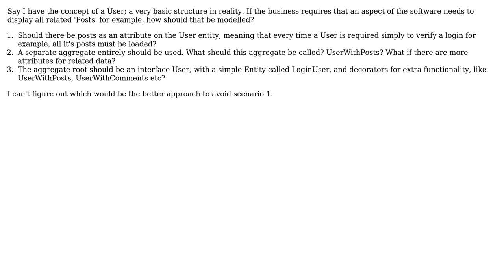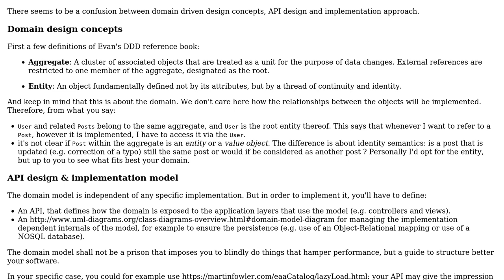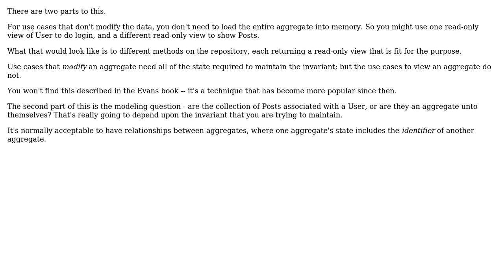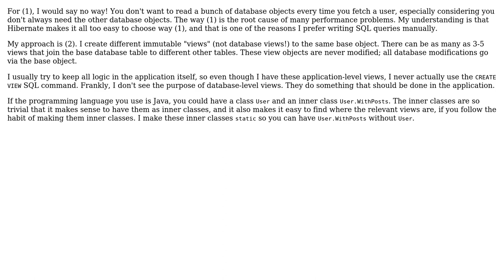Software Engineering: Can there be multiple aggregates for the same concept? (3 Solutions!!)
Software Engineering: Can there be multiple aggregates for the same concept?

With thanks & praise to God, and with thanks to the many people who have made this project possible! | Content (except music & images) licensed under CC BY-SA | Music | Images & others | With thanks to user VoiceOfUnreason user juhist user designermonkey user Christophe and the Stack Exchange Network Trademarks are property of their respective owners. You are responsible for your own actions.